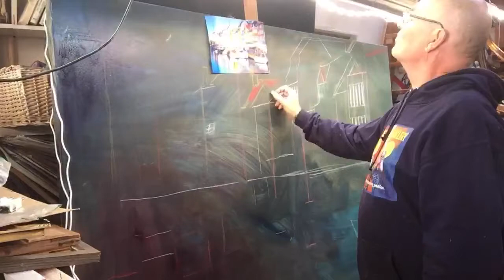Marios paints Bright September Day in Nyhavn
Marios Orozco who owns and sell his art in Christiania Art Gallery paints one of his big paintings of Nyhavn. This one measures 175X125 CM and it took him about 3 weeks to get it done. It is painted in oil paint on canvas.